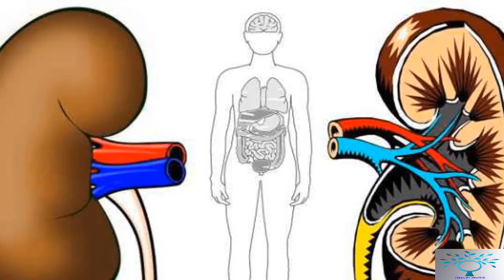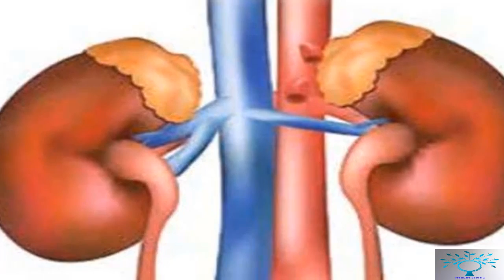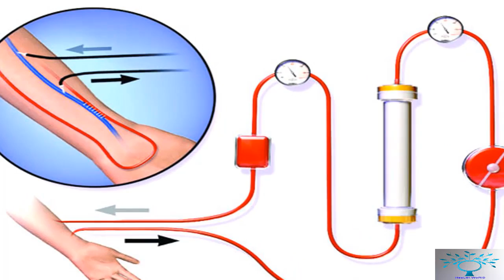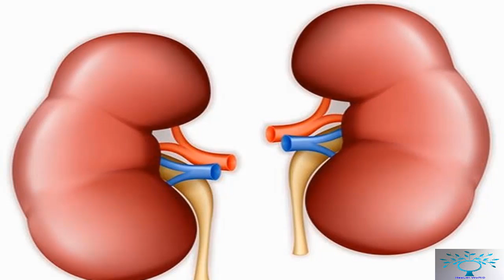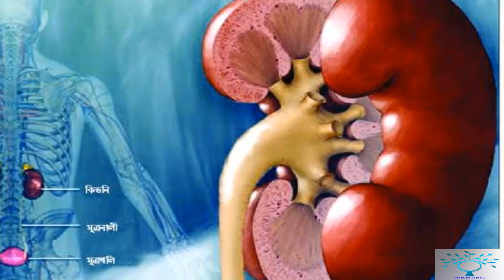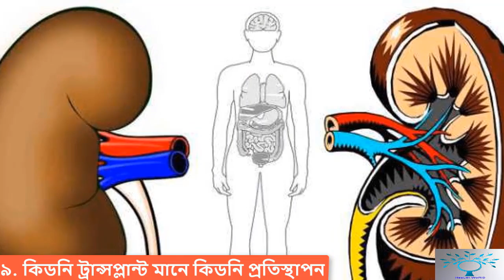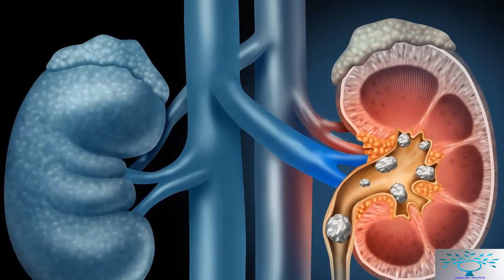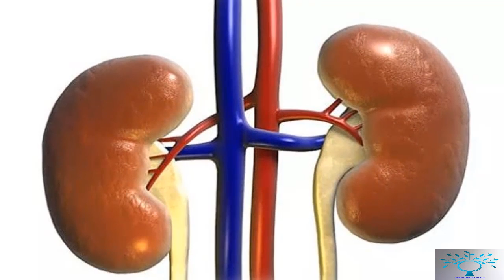কিডনি রোগ নিয়ে ১০টি ভুল ধারণা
Channel by:HeaLtH WoRlD
1.ডায়াবেটিস চিরতরে নির্মূল হবে ১৫ টাকার যে ফলটি খেলে ১০ দিনের মধ্যে।জেনে নিন সেই ফলের নাম
3.নিয়মিত সকালে লেবু পানি পান করলে আপনার শরীরে ঘটে যে ২৯ টি ম্যাজিক কীভাবে পান করবেন